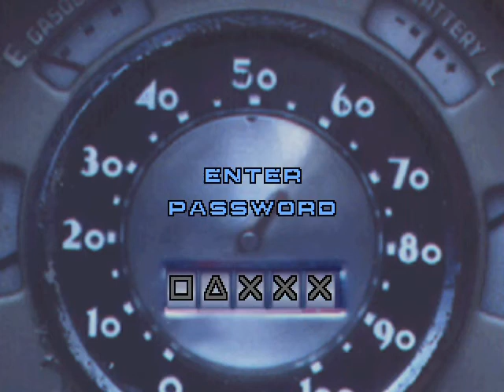Twisted Metal Parte 4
Continuamos nuestra carnicería en las calles de LA